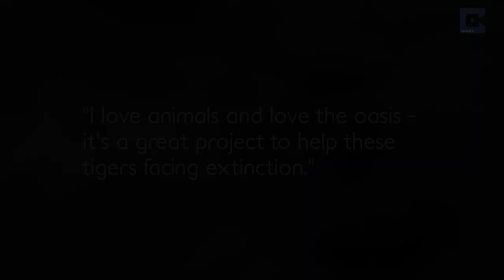Tigers and Dogs Best Friends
A group of tigers have struck up an unlikely friendship with a pack of dogs.